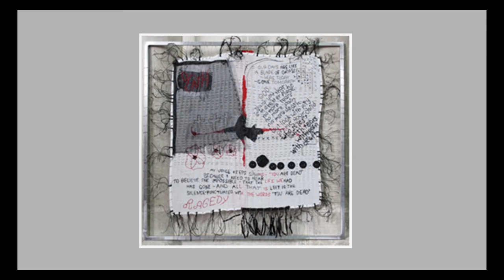Sharing Jesus Today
Celebrating the ministry of Rob Frost in the 20th anniversary year of Share Jesus International, inspiring us all to share Jesus today ... with Jacqui Parkinson, Andy Frost and Carolyn Lawrence.
Methodist Evangelicals Together fringe event for Cliff College Festival at Home 2021.